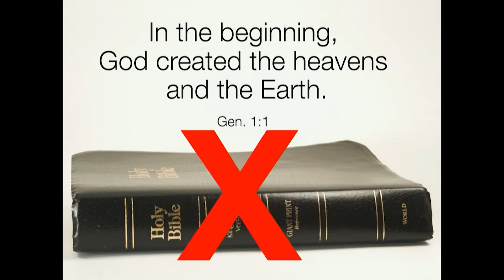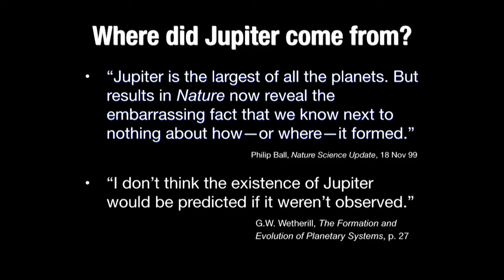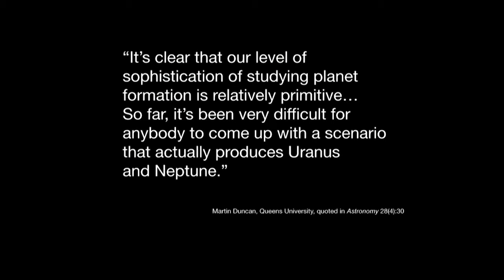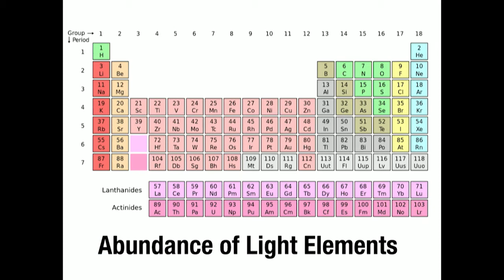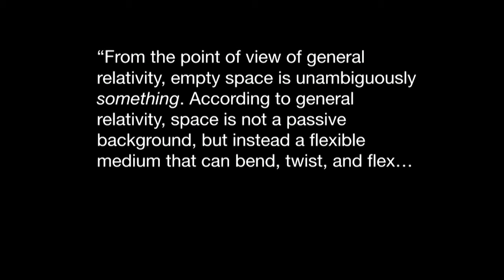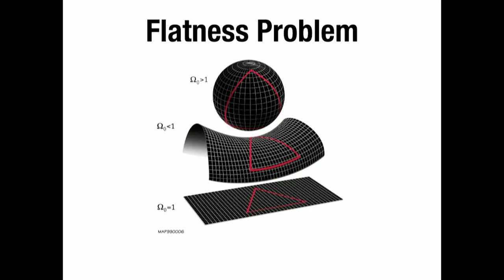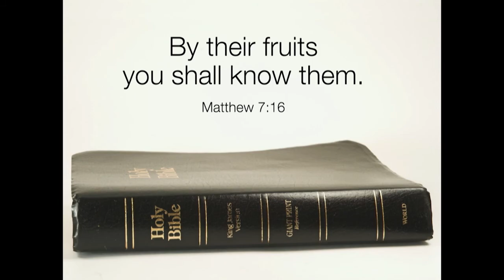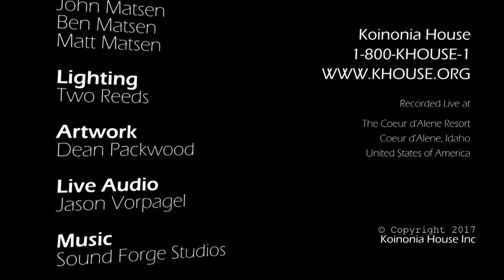Creation Science Proven, Atheist Theories Disproven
With all of the knowledge we now have, all atheist theories are proven false! Only Creation Science stands more and more proven. You will find this study fascinating and even mind blowing! Our God, Jesus Christ, Is truly Great!